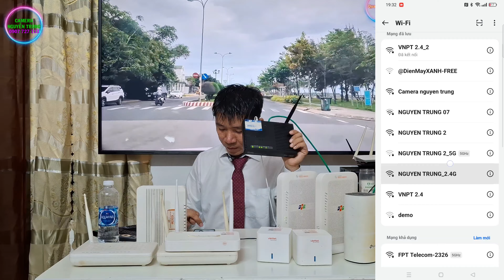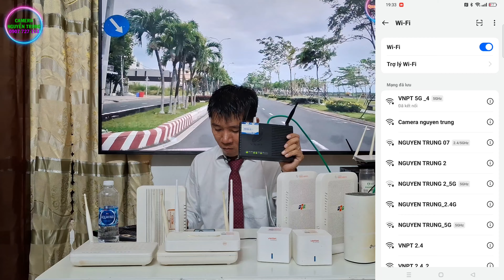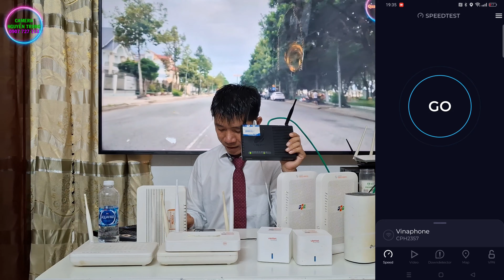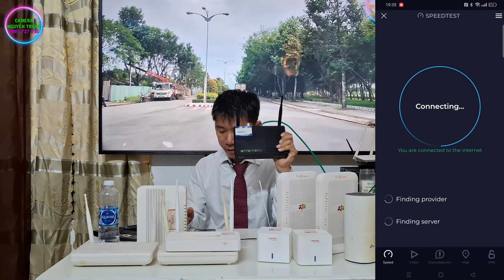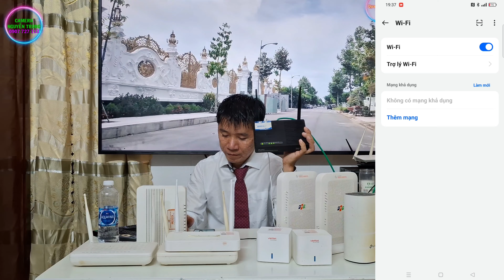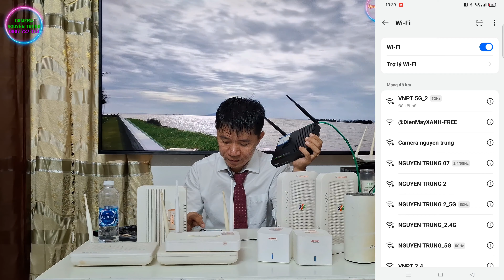TẬN DỤNG MODEM FPT THÀNH CỤC PHÁT WIFI CÓ 8 BĂNG TẦNG | DON'T THROW AWAY YOUR OLD ROUTER - WDS